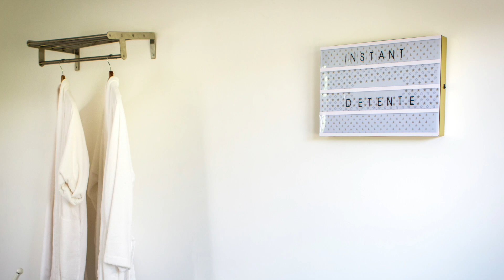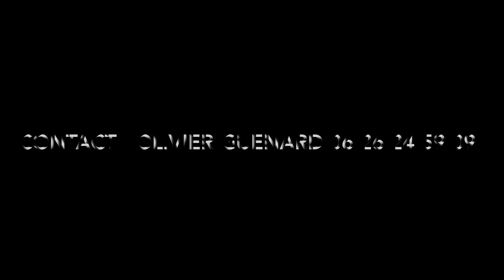Maison "Instant Détente" - 450 000€ HAI - à Quarouble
Maison "Instant Détente"

à Quarouble, maison d'architecte de 275 m2 sur une parcelle de 3590 m2.

Rez-de-chaussée : hall d'entrée, vaste séjour avec larges baies vitrées, salle à manger avec baie vitrée, cuisine équipée avec bar dînatoire, bureau (possibilité chambre), WC.

Niveau 1 : 3 chambres avec nombreux rangements salle de douche, 2 WC
plus une suite parentale avec douche et baignoire balnéo.

Niveau -1 : sous sol complet donnant sur l'extérieur. Salle de billard, pièce SPA, salle de sport avec salle de douche et WC, espaces de stockage et rangements.

Extérieurs :
- à l'avant : portail électrique, grande allée goudronnée (possibilité de stationnement voitures), double garage avec remise ;
- à l'arrière : grande terrasse bordant toute la maison, jardin pelouse et arboré avec piscine chauffée, terrain de pétanque.
Aucun vis à vis, beaucoup d'intimité.

Maison très agréable et bien agencée.
De très beaux espaces avec beaucoup de lumière.

Possibilité activité libérale avec entrée latérale indépendante.

Au plaisir de votre visite

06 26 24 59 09
Directeur Agence Maison Coup de Coeur

Une sélection Maison Coup de Coeur
Prix : 450 000 € HAI (Honoraires Agence Inclus)
436 000€ net vendeur, frais d’agence Maison Coup de Coeur :
– 3,2% TTC soit 14 000€ TTC à la charge de l’acheteur.

Vous pouvez compter sur le respect des règles sanitaires les plus strictes pour l’ensemble des prestations réalisées afin d’assurer la sécurité de chacun. Les projets immobiliers ont pour unique vocation d’être des projets familiaux positifs et heureux, il en va de notre responsabilité.
Même avec un masque le bonheur reste contagieux 😉

SAS Maison Coup de Cœur 13 rue du Wargnies-Le-Grand 59 144 Bry
titulaire de la carte de transaction immobilière n°CPI 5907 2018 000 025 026 délivrée par la CCI Grand Hainaut le 28/02/2018